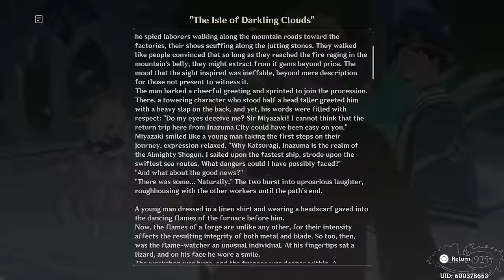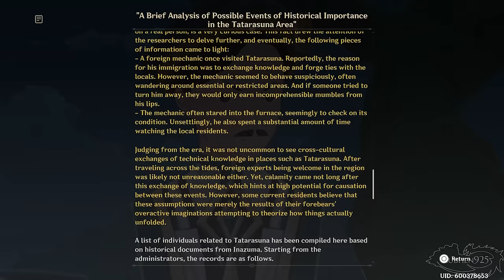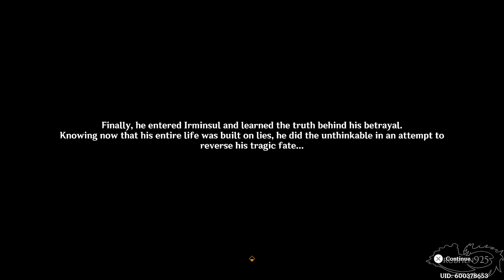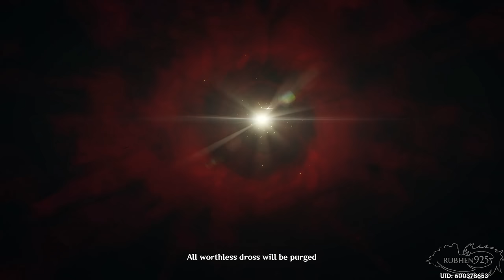Genshin Impact 3.3 - New Wanderer Archon Quest Full Walkthrough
Genshin Impact 3.3 Gameplay Walkthrough featuring the New Wanderer & Scaramouche Full Archon Quest on PS5 with No Commentary. Hey guys, it's Rubhen here with my full walkthrough coverage for the Sumeru 3.3 Update for Genshin Impact. Enjoy the video!